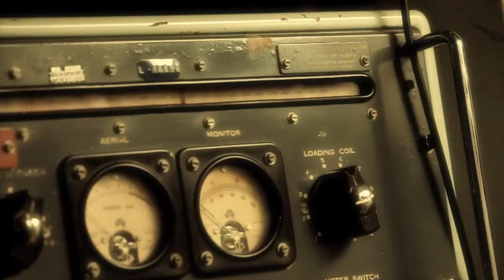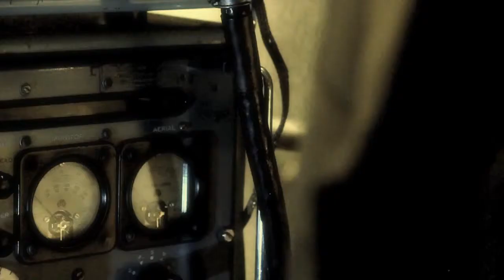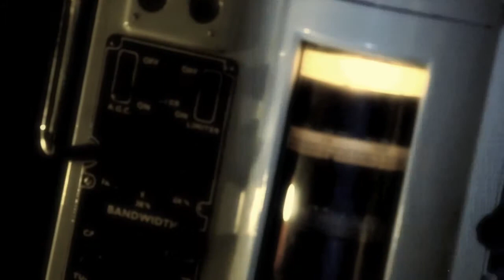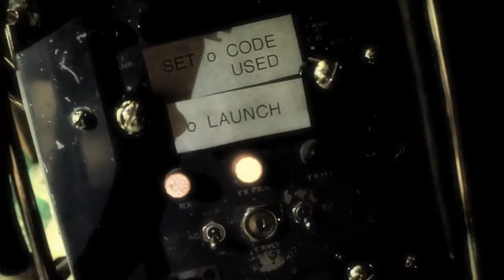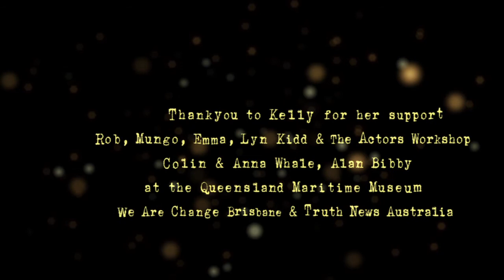SILO (BEST WAR MOVIE - AIFF WINNER)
A trapped lone soldier encompasses his will for one final righteous act.

WINNER BEST WAR MOVIE - American International Film Festival (Jan 2011)

Desperate and torn by mixed loyalties, a lone soldier is trapped by his own doing at the heart of a missile silo in disrepair. Amidst the internal and external crisis, he encompasses his will for one final righteous act.

CAST

OFFICER                   Rob Griffiths
OFFICER (Voice)      Mungo Mckay
MILITARY VOICES   Warrick Fraser

WRITTEN & DIRECTED by Warrick Fraser

CAMERA, LIGHTING, SOUND, EDITING & POST,
PROPS, SET DESIGN, GRAPHICS by Warrick Fraser

COSTUME by The Actor's Workshop  & Warrick Fraser

MUSIC "Bridge To Infinity" Score Sample by Warrick Fraser

Shot on location at the Queensland Maritime Museum

Thankyou to Kelly for her support, Rob, Mungo, Emma, Lyn Kidd & The Actor's Workshop, Colin & Anna Whale & Alan Bibby at the Queensland Maritime Museum, We Are Change Brisbane & Truth News Australia.

"SILO" Short Film by Warrick Fraser